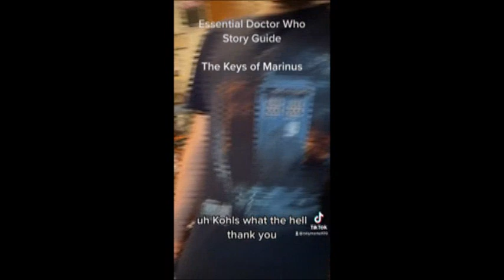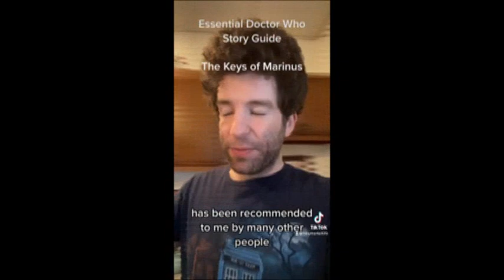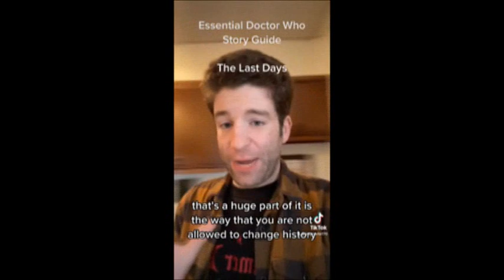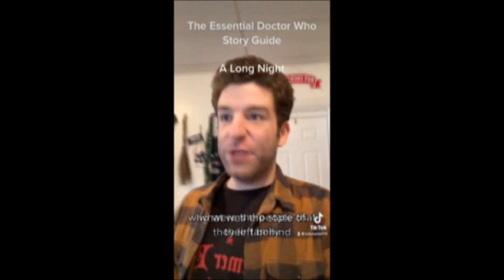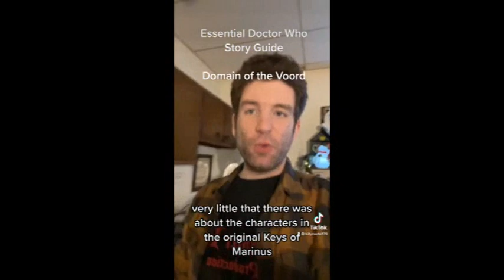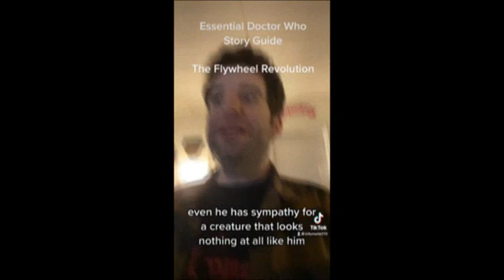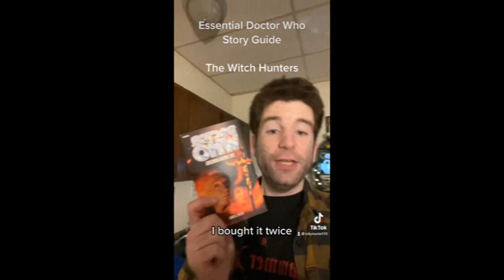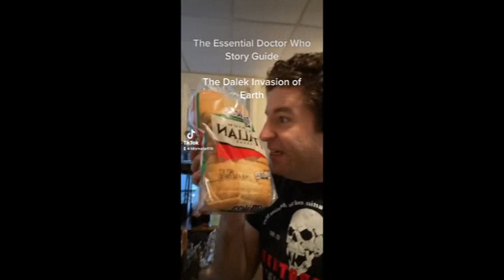Essential Doctor Who Story Guide Vol 2: The Daleks to Dalek Invasion - TikTok Compilation (ReUpload)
In this video I cover the stories involving the original TV TARDIS crew. The Doctor, Ian, Barbara, and Susan.

Made some mistakes in the initial upload. Had to reupload. Please enjoy :)